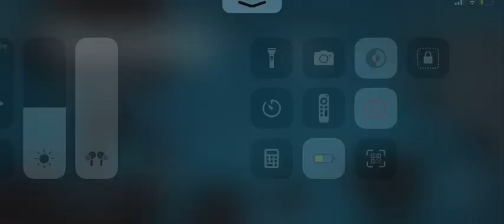DGS (Bat Damage Boost Variant) read description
DGS was discovered by me and the bat damage boost was found by lobiinho. The Bat Damage Boost is easier than the jump in to the wall. The bats have to attack you when  your spamming and your finger is off the move left button.